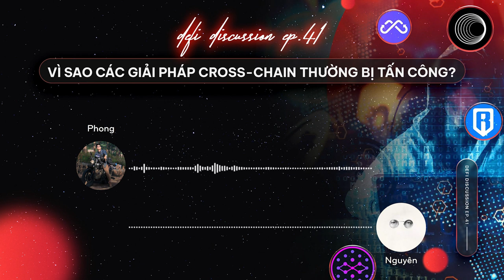DeFi Discussion ep.41: Vì sao các giải pháp cross-chain thường xuyên bị tấn công?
Trong nhiều vụ tấn công lớn gần đây, phần lớn là từ các giao thức stablecoin. Tuy nhiên, còn một phần lớn hơn nữa, nhức nhối hơn nữa, chính là từ các sản phẩm cầu nối (cross-chain).

Tại sao các cầu nối vẫn còn quá nhiều lỗ hổng? Liệu đây có phải là điểm nghẽn không thể giải quyết?

Thanh khoản kém, rủi ro bị tấn công, thao tác quá cồng kềnh?

Hãy cùng DeFi Discusison chuyện trò về những dấu hỏi này nhé!